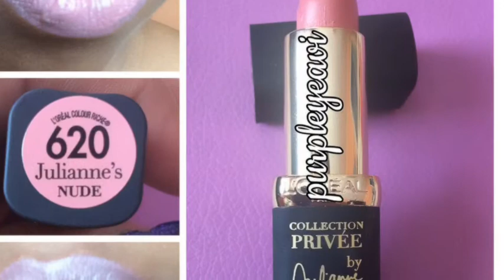Instagram lip swatches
Recent swatches of the
Latest lippies I got!